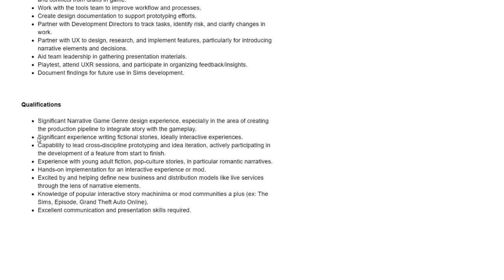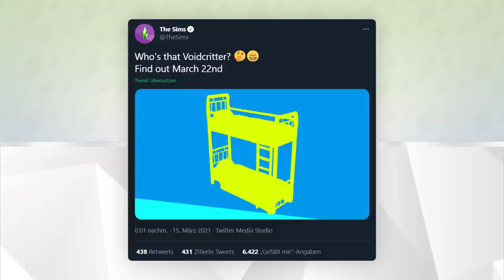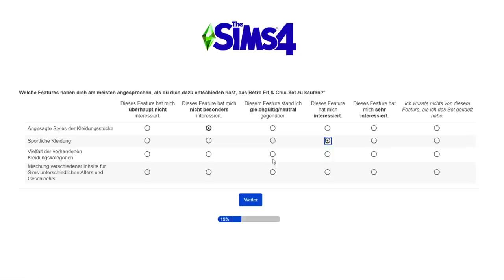Datum für Hochbetten + Sims 5 mit Story-Modus? | Short-News | sims-blog.de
Die Hochbetten werden endlich nächste Woche vorgestellt, und es gibt schon wieder interessante Mini-Infos zu Die Sims 5!

Danke an simscommunity.info für den Hinweis zu Die Sims 5!